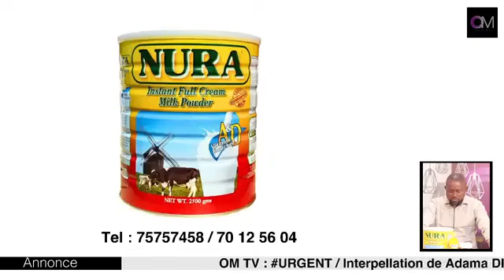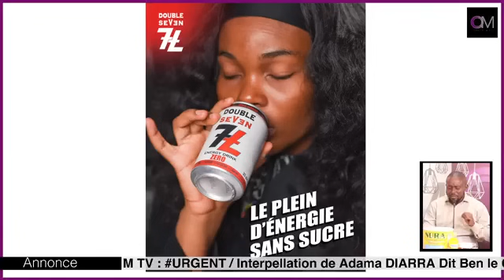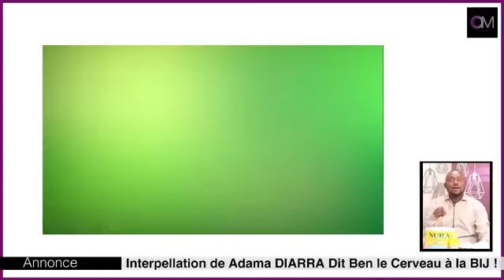OM TV : URGENT / Interpellation de Adama DIARRA Dit Ben le Cerveau à la BIJ !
1. Interpellation de Adama DIARRA Dit Ben le Cerveau à la BIJ !
2. Su*scite au troisième pont !
Présentateur : SIMPARA
Invité 1 : Oumar TIMBINE
Invité 2 : Touramakan
Responsable technique : Prince Tony